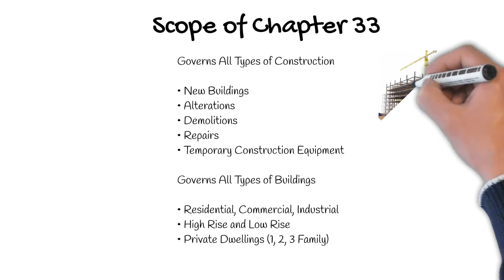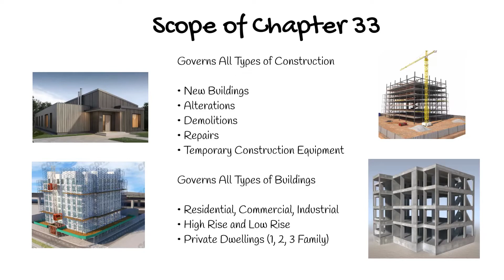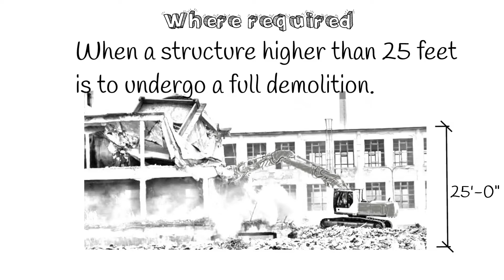Chapter 33 - 3307 Shed Part 1